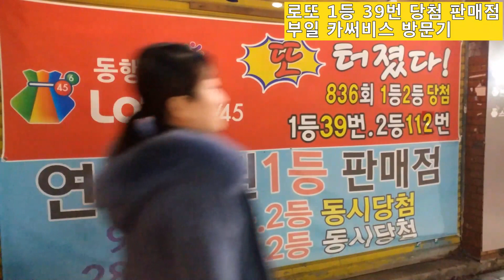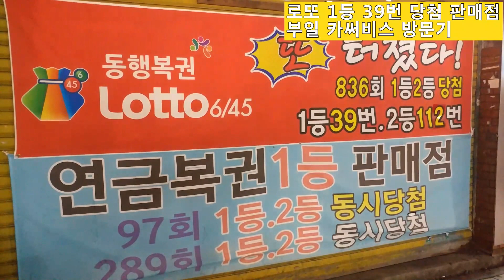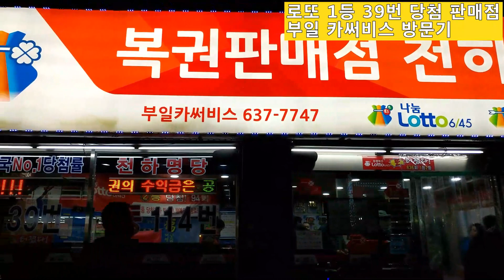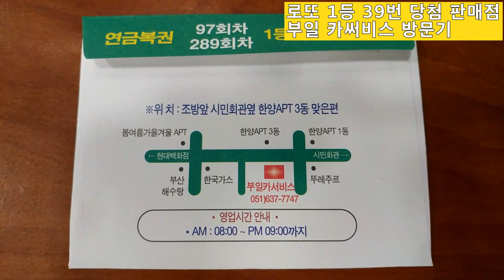61.부일 카써비스 방문기 - 로또 1등 39번 당첨 판매점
61.부일 카써비스 방문기 - 로또 1등 39번 당첨 판매점